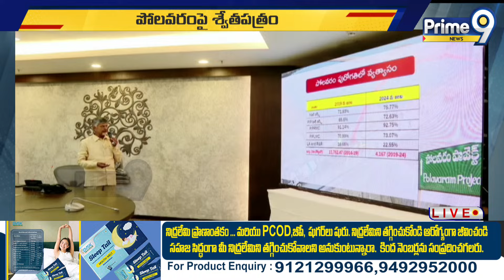ప్రపంచంలో రికార్డ్ బ్రేక్ చేస్తుంది..పోలవరం ప్రత్యేకత ఇదే | CM Chandrababu Say About Polavaram